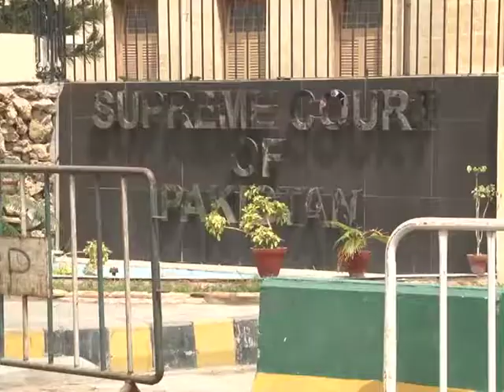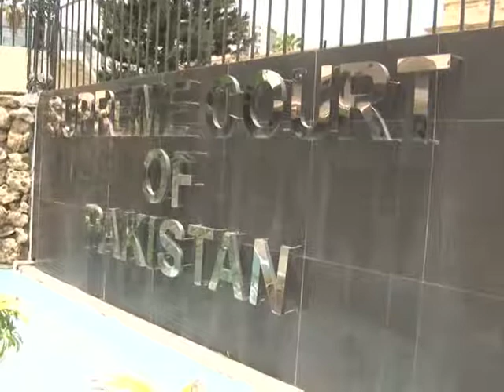Supreem Court Registary